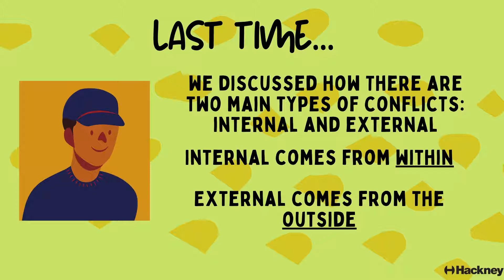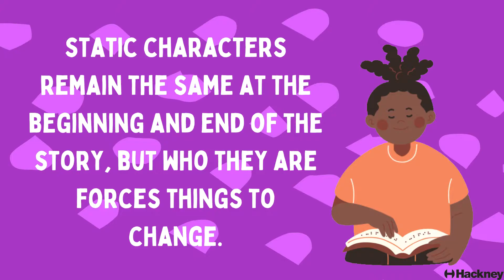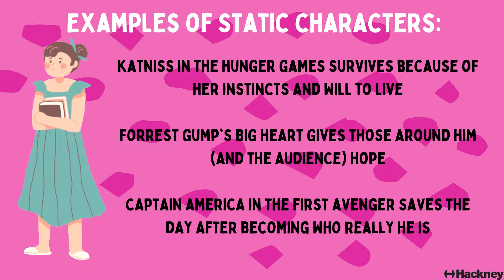Erin's Writing Tips: 8. Characters, part 3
Do you know the difference between a static and dynamic character? What type of character you create impacts the direction of your story... and vice-versa! Watch Erin's WritingTips to learn more.